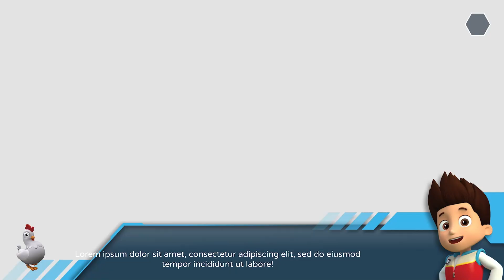PAW Patrol On a Roll Funny Cartoon Animation! Full Episode Halloween Rescue Mission 39 Nick Jr. HD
Movie! New Season! 24/7 Paw Patrol Adventure City Calls. Paw Patrol Grand Prix
no pup is too small! Watch as PAW Patrol works together to keep Adventure Bay safe. Ryder, Chase, Marshall, Skye, Rocky, Zuma, Rubble. Great game for kids! PAW Patrol On a Roll Funny Cartoon Animation! Full Episode Halloween Rescue Mission 39 Nick Jr. HD